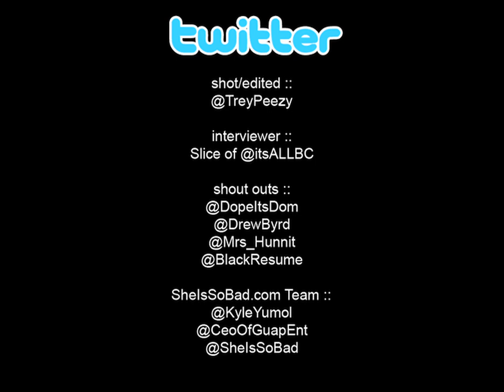Dom Kennedy :: Interview for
Dom Kennedy took time out and kicked it with Slice (of @itsALLBC) and answer a few questions during his show at the Univ of California San Diego.